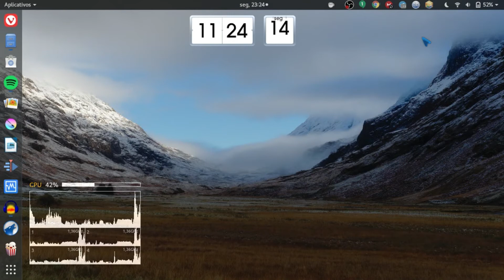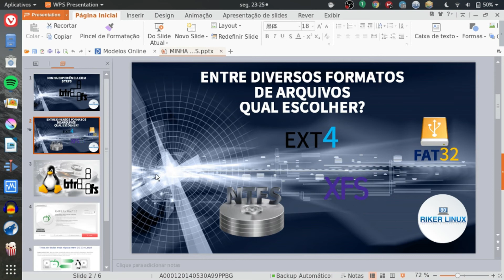Deixando o WPS Office em Português - essa excelente opção ao Microsoft Office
Esse é um vídeo rápido explicando como colocar o WPS office em português. Para quem não conhece, o WPS office é uma excelente alternativa para quem busca uma integração melhor com os formatos de arquivos produzidos pelo MS office. Possuindo uma integração melhor que o libreoffice nesse sentido.  Em breve farei um vídeo falando mais a respeito do WPS office, acompanhe o nosso canal.